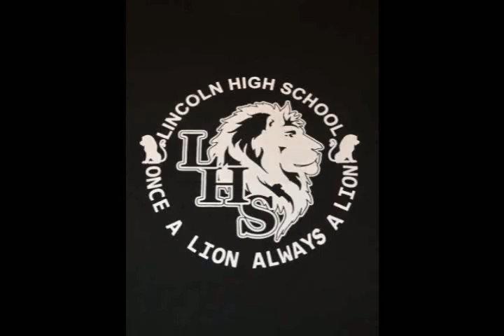2024 Happy Birthday Mr Donato 11 16 24